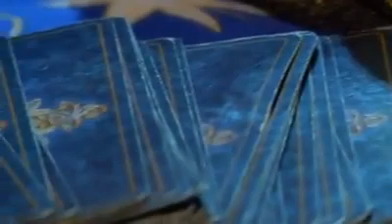Programa documento Verdade - CIGANOS / NOV. 2016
Programa Documento Verdade - REDE TV / Novembro 2016